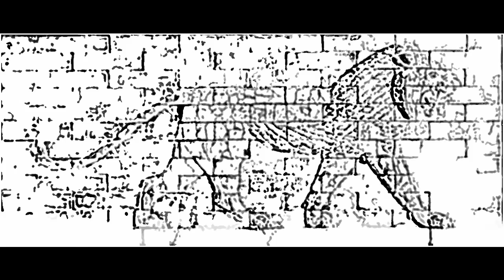The Prologue to Code of Hammurabi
An audio/video of the prologue to the code of Hammurabi.